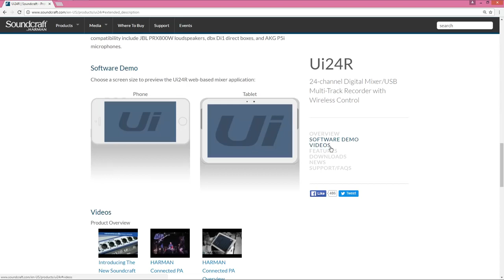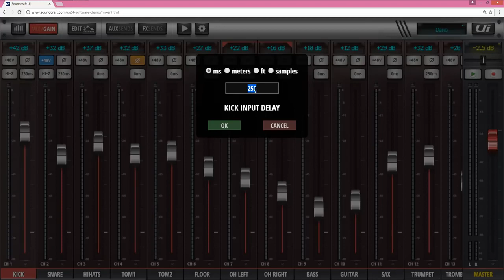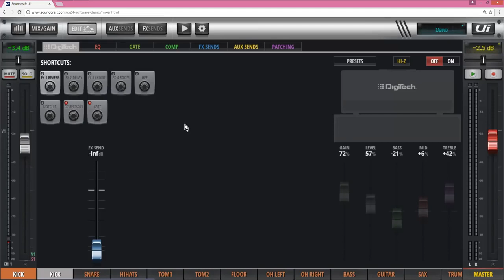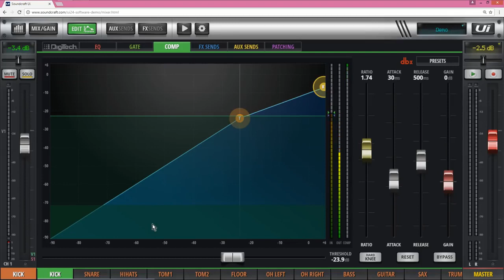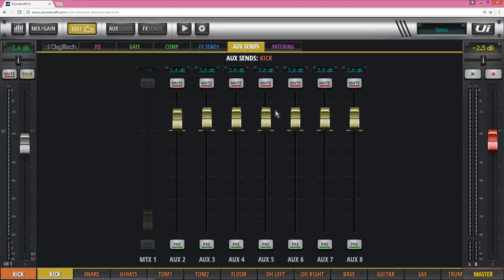Soundcraft Ui tutorial "Pierwsze kroki" część 1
W tym odcinku objaśnimy podstawowe funkcje paska kanału.